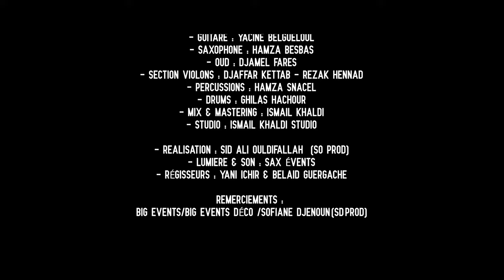Cheb Samir "Ana El Maghboune / انا المغبون "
Découvrez Cheb samir « انا المغبون » By ISMAIL KHALDI
-Interprète : Cheb Samir
-Arrangeurs & Clavier : Ismail Khaldi
-Guitare : Yacine Belgueloul
-Saxophone : Hamza Besbas
-Oud : Djamel Fares
-Section violons :
Djaffar kettab - Rezak Hennad
-Percussions : Hamza Snacel
-Drums : Ghilas Hachour
-Mix & Mastering : Ismail Khaldi
-Studio : Ismail Khaldi studio
-Realisation : Sid Ali ouldifallah
(So Prod)
-Lumiere & Son : Sax évents
-Régisseurs : Yanni Ichir & Belaid Guergache
Remerciements : Big Events/Big Events déco /Sofiane djenoun (SDProd)